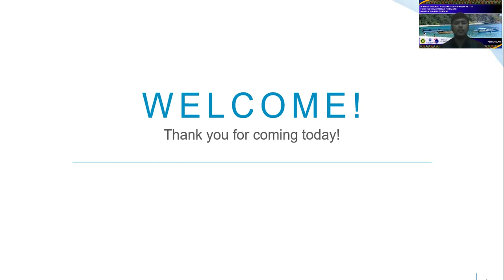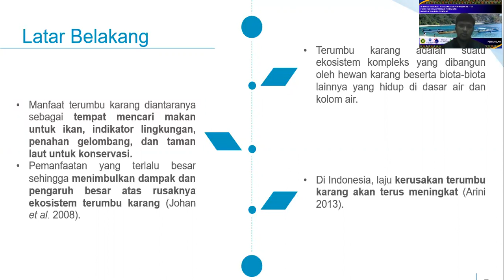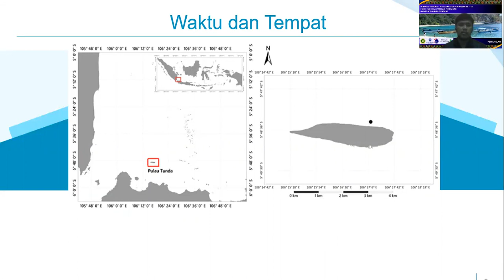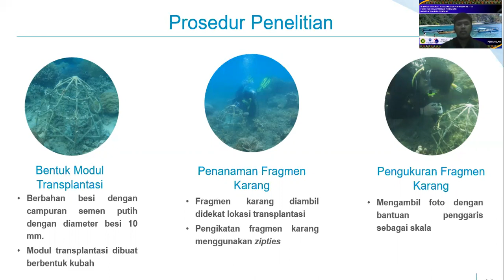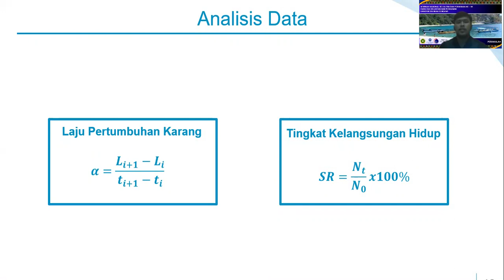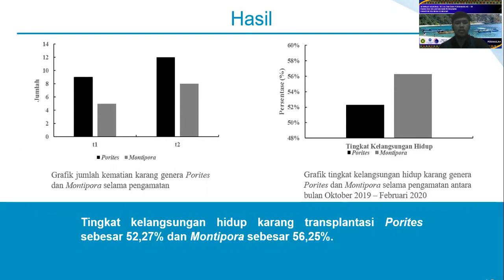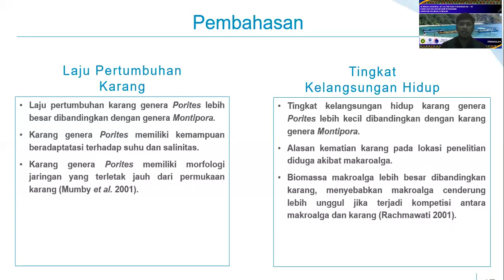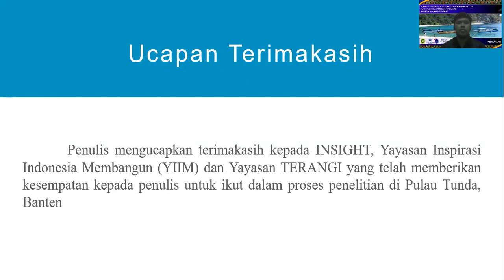Laju Pertumbuhan dan Kelangsungan Hidup Transplantasi Karang | Desna Bagus